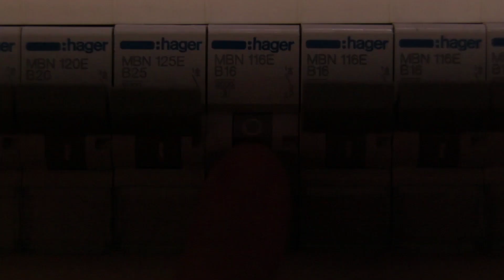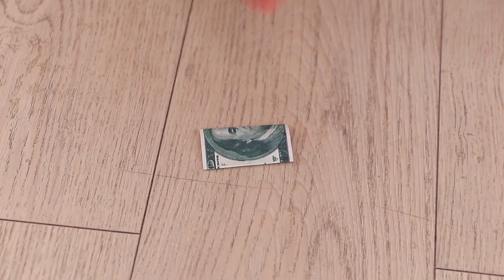बढ़िया प्रैंक्स और मज़ाकिया ट्रिक / आसान प्रैंक्स दोस्तों के लिए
पुराने खिलोनो को रीसायकल करने के 16 तरीके / 16 तरीके लेगो को दोबारा इस्तेमाल करने के
ये वीडियो उनके लिए है जो अपने दोस्तों का मज़ाक बनाना पसंद करते हैं ! हमारे हीरो आपको बहुत से मज़ाकिया जोक और प्रैंक्स दिखाएंगे ! देखें और ये प्रैंक्स याद रखें